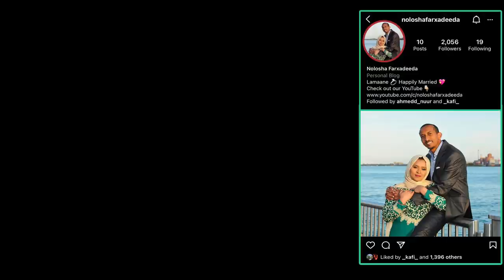MAALINTA 4aad |RAMADAN DAILY WITH MOHAMED AND MARYAM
ASC, ku soo dhawaaw Nolosha Farxadeeda. Channel kaan waxaa daadihiyo Mohamed iyo Maryam. Waxeeynu nadhahay lamaano ku nool wadanka Mareykanka kana soo jeedo Somalia :)
Nolosha Farxadeeda wuxuu ka hadlaa sida loo dhiso guri dhameeystiran, waxa kale oo aan ka hadalnaa waxbarasho, aroos, jaceel, wada noolaasho, Talo bixin, iyo arimo kale oo taabanaayo bulshadeena Somaliyeed meel walbo oo eey joogaan.
Insha Allah waxaan rajeeyneynaa in aad ka faaiideysi doontid.

Hi guys, welcome to Nolosha Farxadeeda. We, Mohamed and Maryam, make family videos where we talk about some struggles that our Somalia community goes through day-to-day life. We also touch subjects such as education, living in harmony with your spouse, save money, etc
► Credit For Background Nasheed:
Song: Unknown
Artist:Unknown